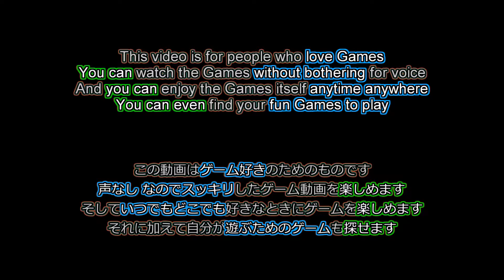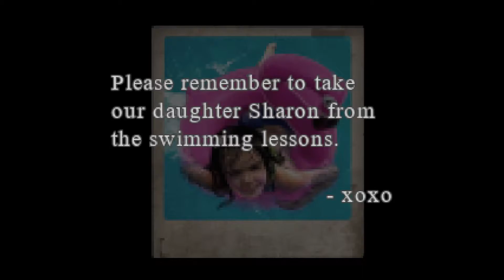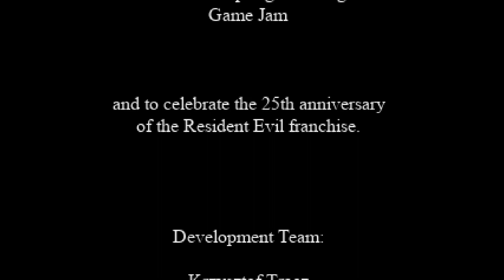Unreleased Resident Evil? No, New Fun Game [No Commentary Full Game] - BioCrisis [2021 Indie Games]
BioCrisis is an Resident Evil Like Indie Horror Game. Your car is crushed and so much zombies are wandering in front of you. What you can rely on is only YOU. Go forward and beat them!

Licensed contents

-Ending
MusMus